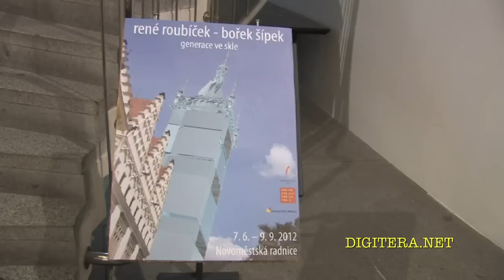06.06.2012 Bořek Šípek a René Roubíček - Generace ve skle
Ondřej Smejkal - didgeridoo
Yas Kaz a Pavel Plánka - bubeníci
Novoměstská radnice
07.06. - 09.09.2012